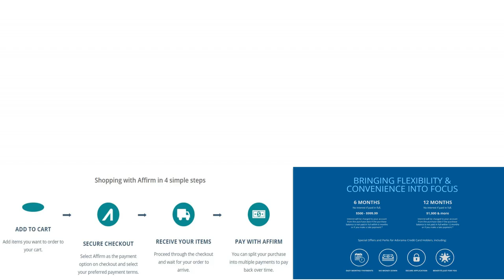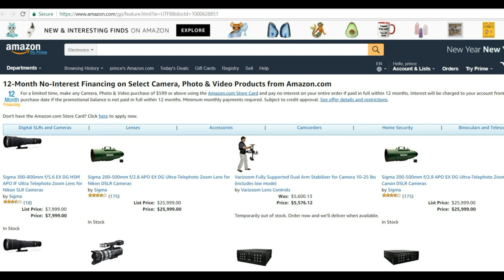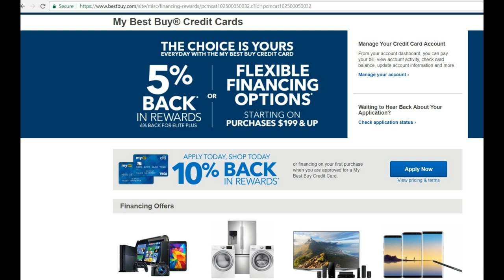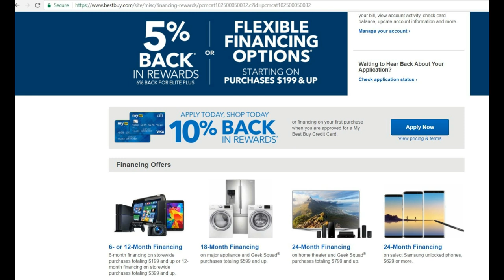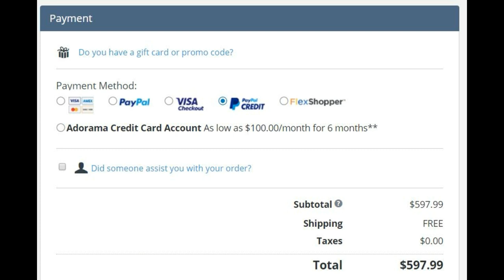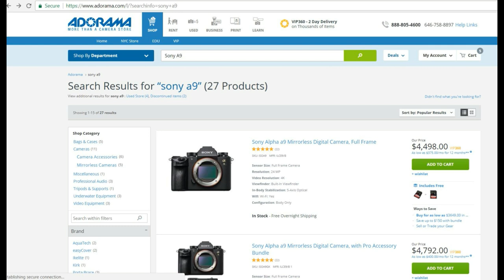How To Finance A Camera 2019 with Adorama, Bestbuy,Amazon,Keh,Paypal Credit,Leaseville,& Flexshopper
How To Finance A Camera  Financing with Adorama,Bestbuy,Amazon,Keh,Affirm,Paypal Credit, Leaseville, & Flexshopper

1. Amazon.com Store Card

For a limited time, make any Camera, Photo & Video purchase of $599 or above using the Amazon.com Store Card and pay no interest on your entire order if paid in full within 12 months. Interest will be charged to your account from the purchase date if the promotional balance is not paid in full within 12 months. Minimum monthly payments required. Subject to credit approval.

2. Leaseville.com

We are an online lease-to-own store offering payment plans on today's hottest selling, brand name products that are brand new & factory sealed. Shop from the comfort of your home and get your order delivered right to your doorstep. We offer lease to own financing for both consumers & small businesses at the most competitive payment plans in the industry. Your exact monthly payment will be dependent on your credit; the higher your credit rating, the lower your monthly payment.

3. Bestbuy.com Credit Card

6-month financing on storewide purchases totaling $199 and up or 12-month financing on storewide purchases totaling $399 and up.

4. Keh and Affirm

KEH Camera has partnered with Affirm to offer quick, flexible and transparent financing to you, our valued customers. Affirm is a safe and secure financing alternative to credit cards and other credit-payment products. Affirm offers real-time financing for online purchases to be paid in fixed monthly installments over 3, 6, or 12 months (rates from 10-30% APR). It’s simple, choose Affirm as your Payment Option on Checkout and, if approved, adjust select the monthly payment terms to fit your budget.

5. Adorama.com Credit Card

Apply today and get a fast, hassle-free credit decision! Qualified buyers will receive promotional financing offers for affordable monthly payments and future purchase discounts.
$1000 purchase can be paid off at $84/mth for 12 months.

List of Top Cameras To Finance are Fujifilm GFX 50S, Sony A7R III, Nikon D850, Sony A99 II, Sony A7R II, Sony A9, Hasselblad X1D, Pentax K-1, Nikon D750, and Samsung NX1.

 List of Top Panasonic Cameras to finance are Panasonic G9, Panasonic G85, Panasonic GH5, Panasonic GX8, Panasonic FZ2500, Panasonic GX85, Panasonic GX7, Panasonic GH4, Panasonic G7, and Panasonic FZ1000.

List of Top Canon Cameras to Finance are Canon 5D MIV, Canon 1D X II,Canon 6D MII,Canon 5DS,Canon 5DS R,Canon 80D,
Canon M6,Canon M5,Canon T7i,Canon 77D, Canon 70d, canon 60d, Canon Mark III, and Canon Mark IV.

List of Top Nikon Cameras to Finance are Nikon D850,Nikon D750,Nikon D810,Nikon D810A, Nikon D500, Nikon D5, Nikon D800, Nikon D800E, Nikon D7500, and Nikon D610.

The Red Digital Cinema DSMC2 V-Lock I/O Expander can be financed for $159 at Adorama.com

The Red Digital Cinema DSMC2 Sidekick Control Interface and Red Digital Cinema DSMC2 Gold Mount Battery Module Pro can be financed at $96- $160 dollars.